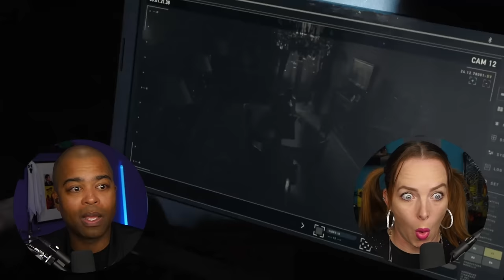First Time Watching *The Equalizer 3* Denzel Washington is the Grim Reaper!!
Denzel Washington is Robert McCall, an ex-assassin with a mysterious past, who returns to action to serve vengeance for the exploited and oppressed. Finding himself surprisingly at home in Southern Italy, he discovers his new friends are under the control of local crime bosses. As events turn deadly, McCall knows what he has to do: become his friends' protector by taking on the mafia.

YouTube Movies & TV